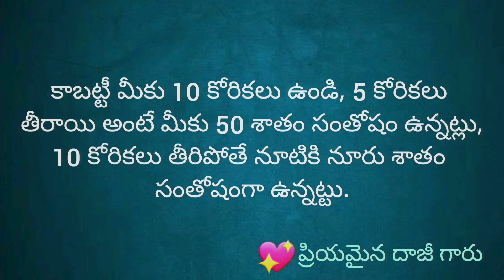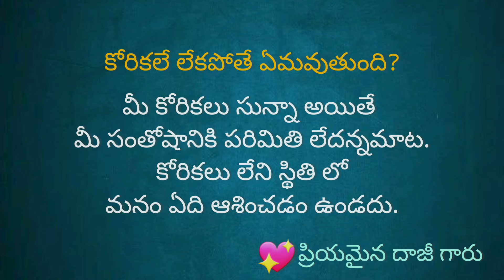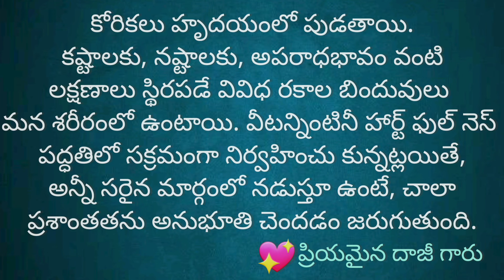కోరికలు సంతోషం ప్రియమైన దాజీ గారి వివరణ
కోరికలు సంతోషం అనే శీర్షికను విది రూపకల్పన అనే పుస్తకం నుండి గ్రహించడం జరిగింది. దీనిని ప్రియమైన కమలే డి పటేల్ గారు ( దాజీ ) గారు రచించారు.